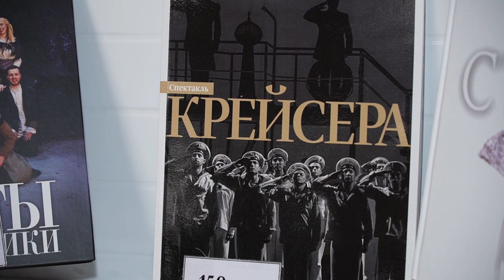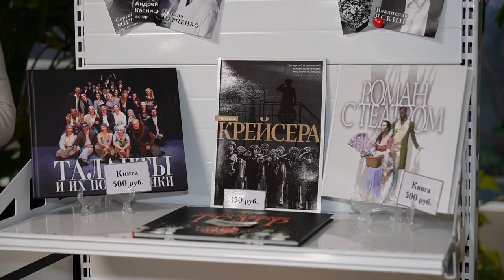На сцене театра им. М. Горького вновь представили знаменитый спектакль «Крейсера»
Год 95-летия известного и любимого читателями писателя Валентина Пикуля начался во Владивостоке показом спектакля «Крейсера» по его одноименному роману. Постановка Приморского академического краевого драматического театра им. М. Горького даёт возможность посмотреть на события через взгляд участников Русско-японской войны, которая началась почти 120 лет назад.